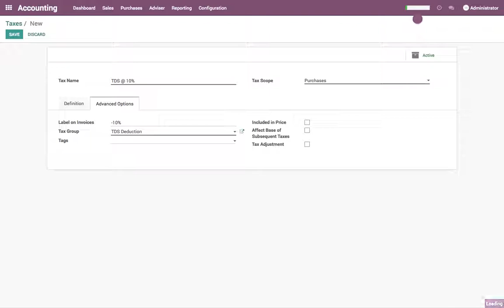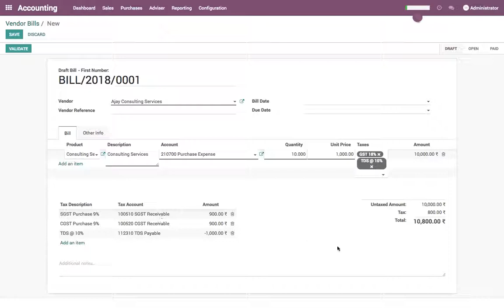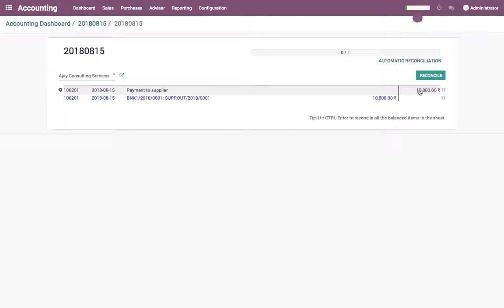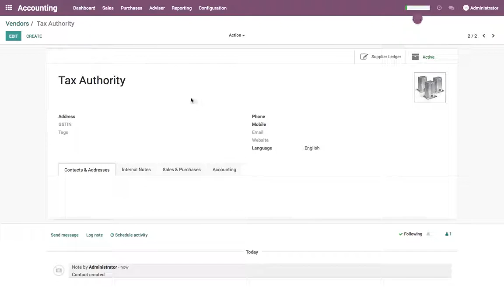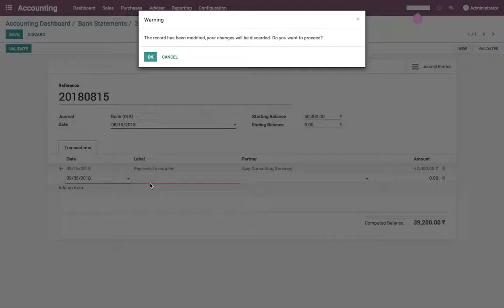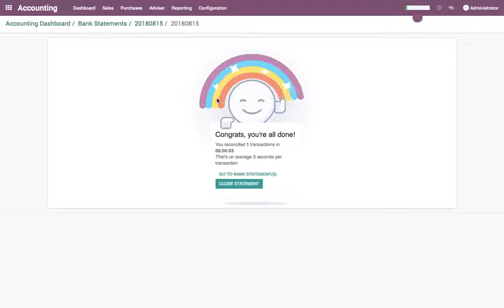Manage tax deduction at source, tax ledger, compute payable and pay through bank (vendor bill)